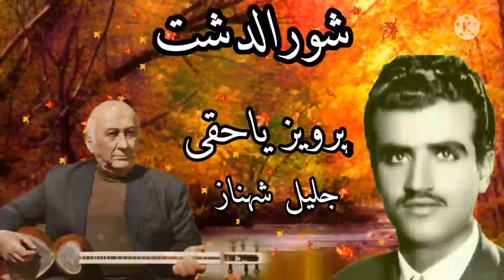شورالدشت،اساتید بی بدیل موسیقی سنتی ایرانی پرویز یاحقی، جلیل شهناز و امیر ناصر افتتاح در دستگاه شور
شورالدشت،
اساتید بی بدیل موسیقی سنتی ایرانی پرویز یاحقی، جلیل شهناز و امیر ناصر افتتاح در دستگاه شور

نشر آثار موسیقی سنتی ایرانی؛
موسیقی سنتی ایرانی؛
موسیقی اصیل ایرانی‌؛
موسیقی قدیمی ایرانی؛
میثم امیری؛

        (_meysaam_amiiri)

Publishing works of Iranian
traditional music;
Iranian traditional music;
Original Iranian music;
Old Iranian music;
Meysam Amiri;